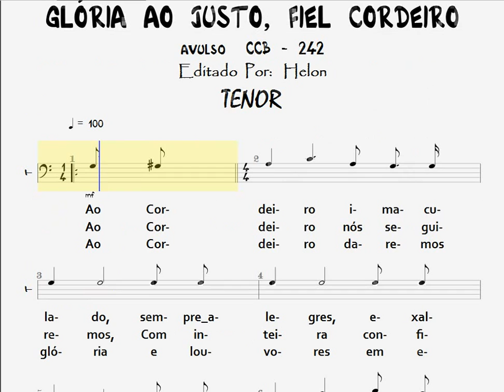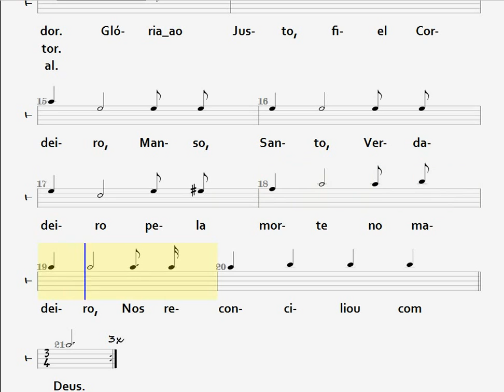242- GLÓRIA AO JUSTO, FIEL CORDEIRO - TENOR